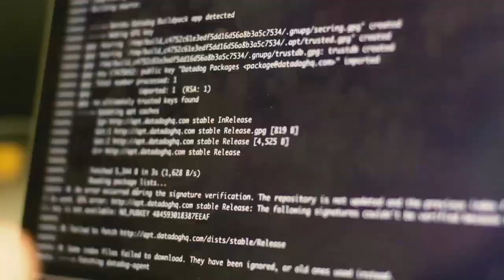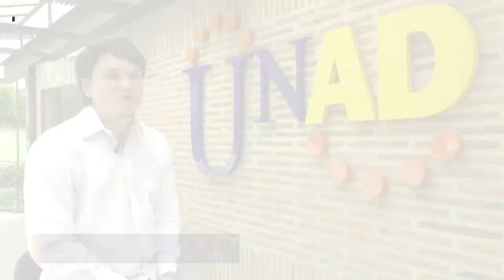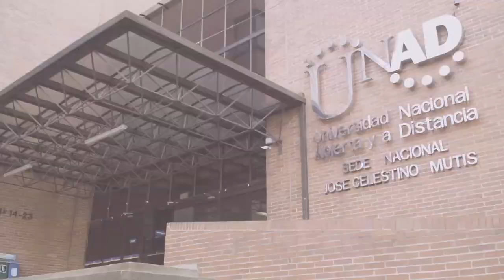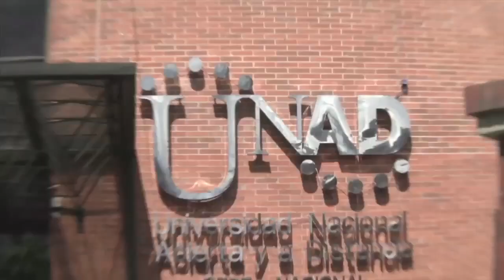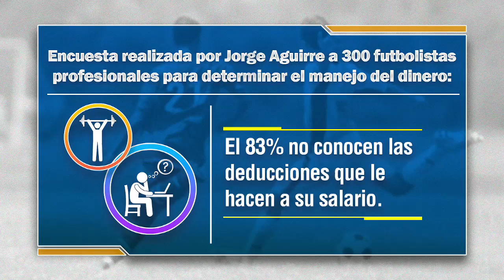Educación y Desarrollo "Especial Revolucionemos el Deporte con Educación "Con Jorge Aguirre"-Parte 2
En nuestro capítulo de esta semana, de Educación y Desarrollo, los invitamos a ver “Revolucionemos el Deporte con Educación” Proyecto de Jorge Aguirre,  futbolista profesional colombiano y estudiante de la UNAD del programa “Gestion Deportiva”.

En una agradable entrevista, Jorge Aguirre le plantea a nuestro rector, el doctor Jaime Leal, detalles de la novedosa propuesta que ya tiene el apoyo de destacados futbolistas Colombianos y de la empresa privada.

“Revolucionemos el Deporte con Educación”, es un proyecto  que busca mejorar la vida de los deportistas Colombianos a través de formación académica que los prepare para un mejor futuro fuera de la vida deportiva.  También tendremos como invitado especial al Dr Edgar Guillermo Rodríguez, vicerrector de la UNAD, quién nos pondrá en contexto sobre el papel de la universidad en tan importante iniciativa.